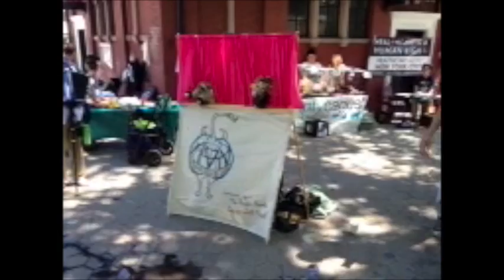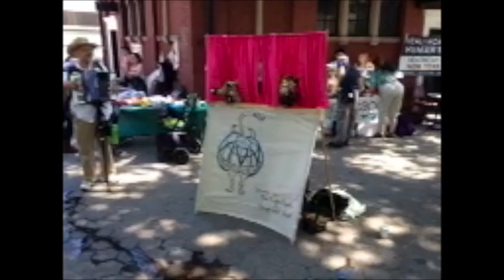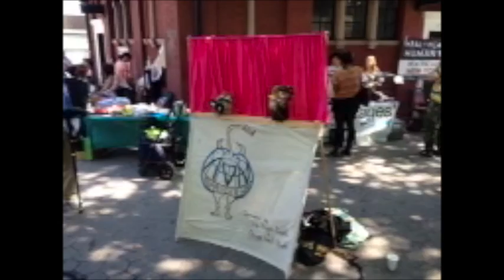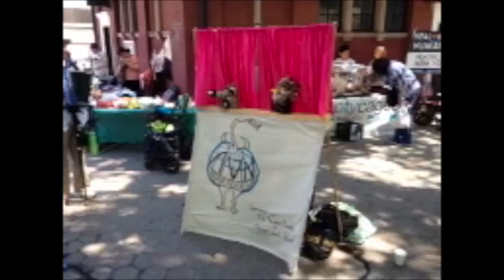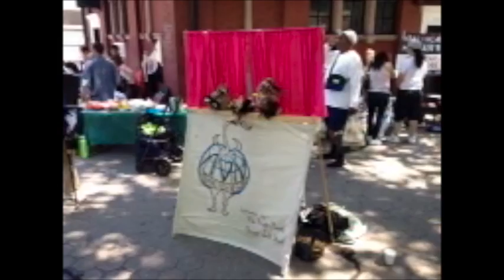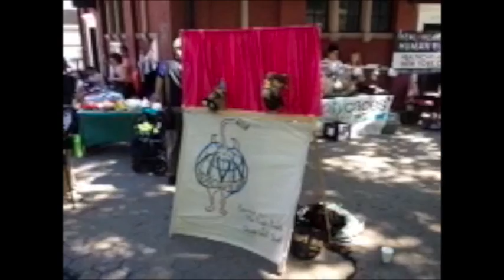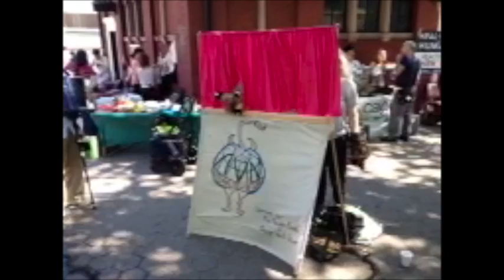OccupyPuppets at Occupy Townsquare Staten Island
OccupyPuppets at Occupy Townsuare Staten Island J16 2012
video by MacDaill For Occupy Earth